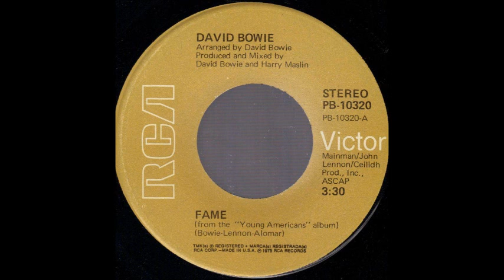1975_010 - David Bowie – Fame – (45)(3.31)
TITLE:  FAME
LABEL TIME: 3:30
SONG TIME : 3:31
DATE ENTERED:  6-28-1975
# ENTERED AT: #90
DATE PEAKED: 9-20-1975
PEAK #: 1
# OF WEEKS ON CHART: 21
LABEL: RCA 10320
B-SIDE: NIGHT
AUTHOR: LENNON-BOWIE-ALOMAR